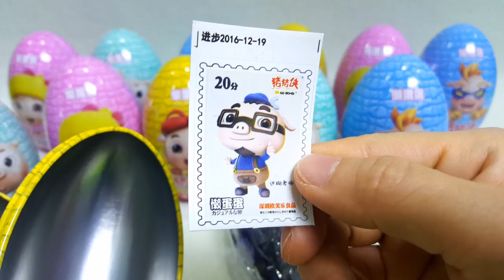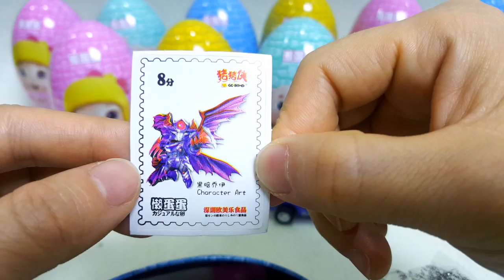新版豬豬俠懶蛋蛋 驚喜奇趣蛋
新版猪猪侠懒蛋蛋 惊喜奇趣蛋新版豬豬俠懶蛋蛋 驚喜奇趣蛋